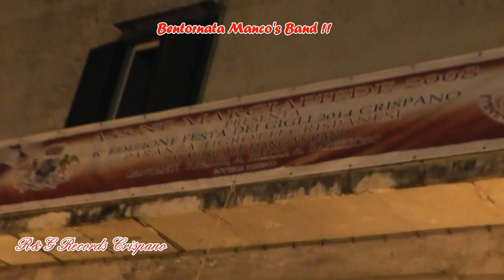Crispano 2014 - Striscione Tigrotti - Manco's Parisi Imperioso Falco - Riprese R&G Crispano